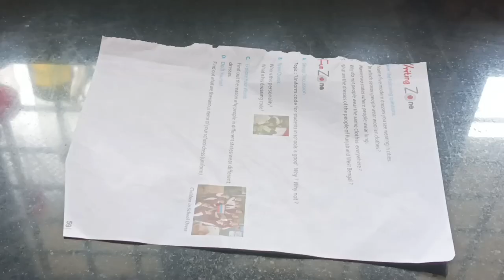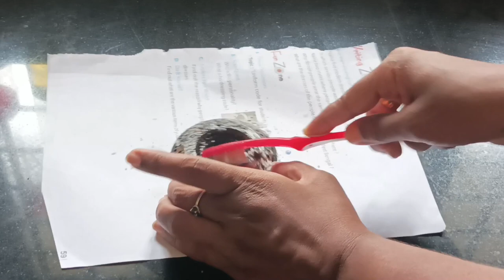നിങ്ങൾ ഹാർപിക് വാങ്ങാറുണ്ടോ. ഹാർപിക് കൊണ്ട് നിങ്ങൾക്ക് അറിയാത്ത ഉപയോഗം കാണൂ